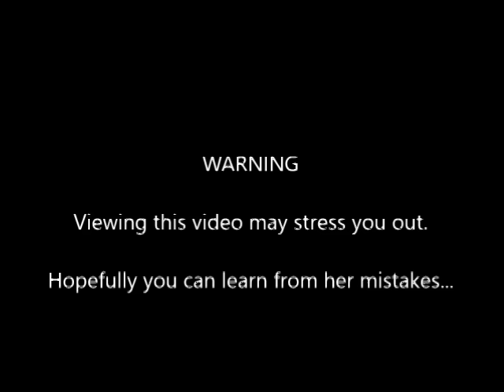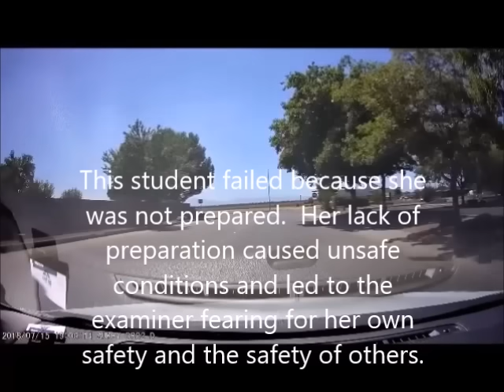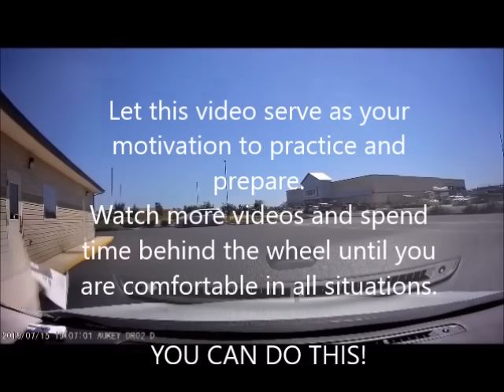NorCal DMV Drive Test FAILED in 60 Seconds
Submit your video and get your dash-cam for free!  If you would like to have your drive test video featured on our channel and have the cost of your dash camera reimbursed see details

Get the bestselling book! – The Complete Driving Education Manual for New Drivers (Your Parents Will Sleep Better at Night!)
• An up-to-date and step-by-step companion for everything a young driver needs to know and do, from getting their license to their first road-trip
• How to build confidence in your driving skills, even if you think you’ll crash every time you push the gas pedal
• How to navigate through the new driver relationship with your parents
• A secret that will double the lifespan of your new car’s engine (avoiding $1000 hidden service costs)
• 14 legal tips for safe driving, no matter the circumstances
• How to adopt an effective and polite driving behavior, backed by real-life scenarios
• What times and days you should avoid driving until you’ve reached your first few thousand miles
• A breakdown of the preparations and must-have items for your survival on the road, including illustrations
Available in hardcopy and digital formats for just a few dollars!